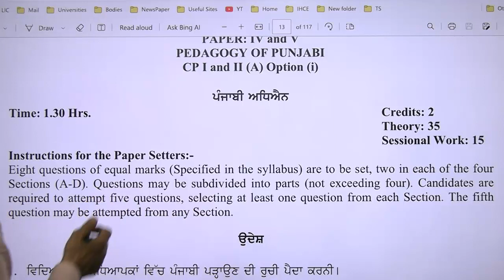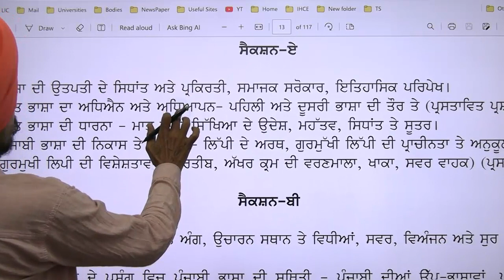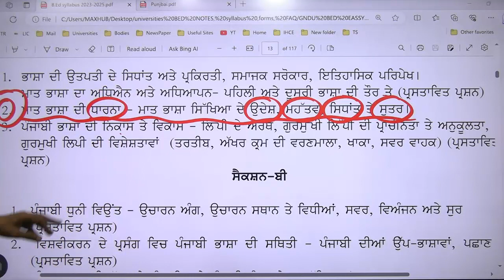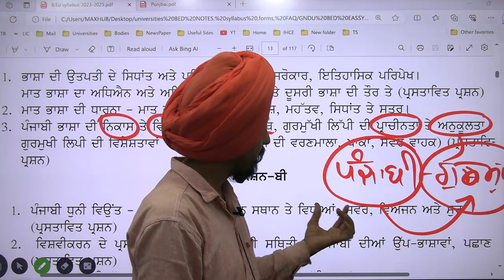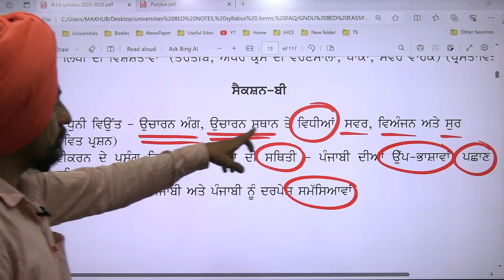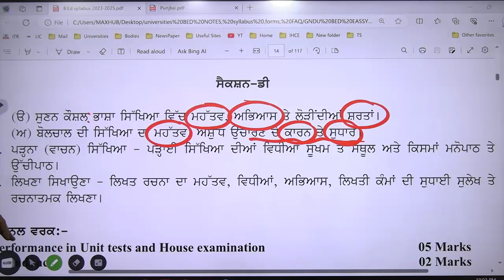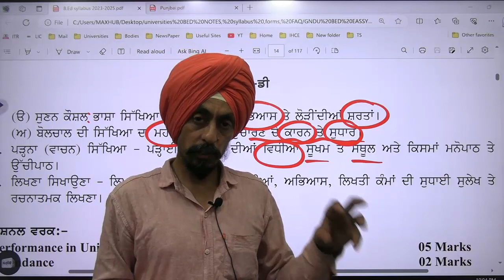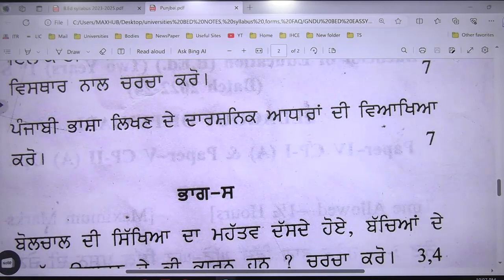GNDU B ED Syllabus Paper Pedagogy of Punjabi l session 23 25 Previous Years Paper Dr. Tirath Singh